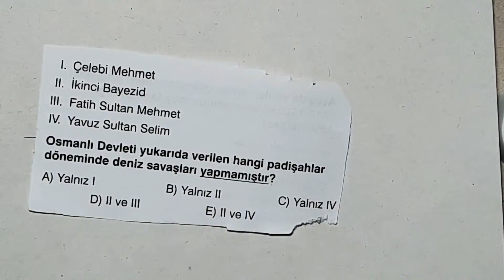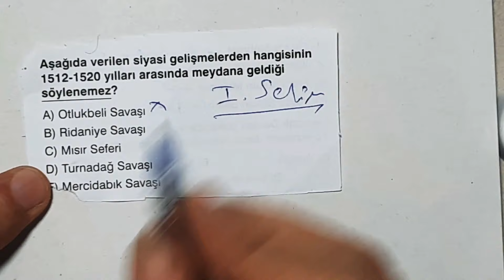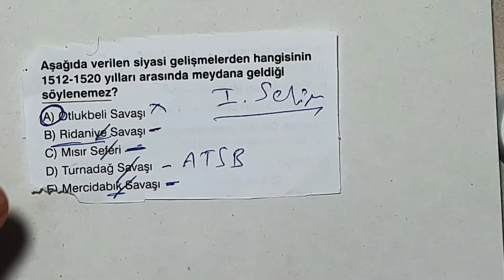Osmanlı Yükselme Döneminden 2 Farklı Soru 👍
Osmanlı Tarihi
Yks 2022
Yks Tarih
Kpss 2022